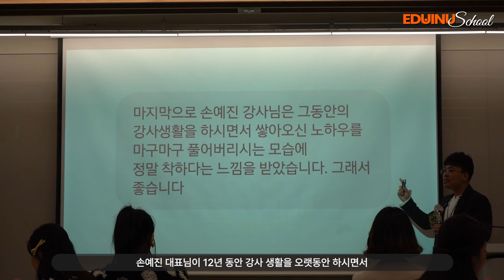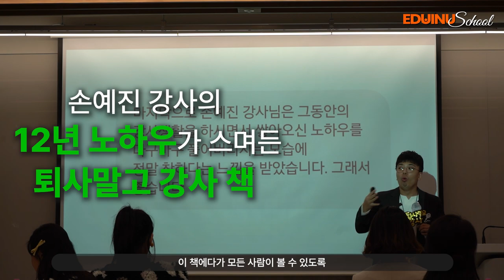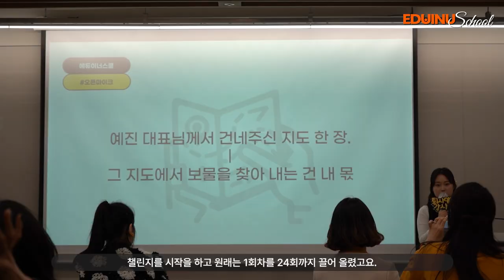에듀이너스쿨 지속성장 강사커뮤니티